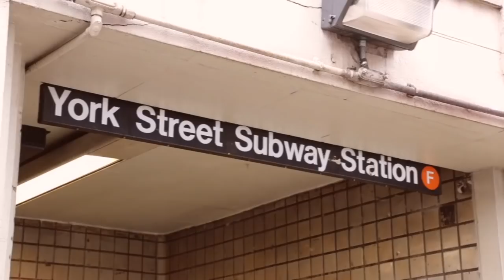In The Trenches Lookbook | Scout The City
Hello Scout Fam! I'm starting a new monthly style series today but wanted to get your opinion on a series name as well as what type of styling you would like to see. Today, I paired five trenches of all different price points and styled them throughout my daily routine in Brooklyn. It was also a good way for you to "Scout The City" with me. I hope you love it and get inspired to try something new this spring as this was one of my favorite videos to shoot.

Look #1
Pink Trench

Look #2
Clear Trench
Top (similar)
Shoes (similar)

Look #3
Tweed Trench

Look #4
Trench (similar)
Top (similar)
Pants (similar)
Sunglasses (similar)